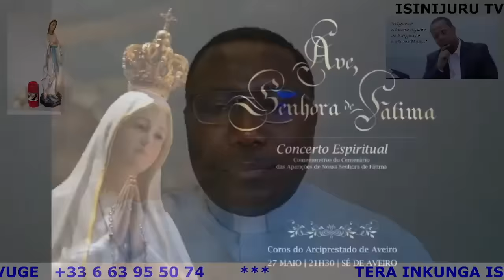DORE UMUTEGETSI URWANDA RUKENEYE: AZARANGWA N'IKI ?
29/07/2023
DORE UMUTEGETSI  URWANDA RUKENEWE: AZARANGWA N'IKI ?